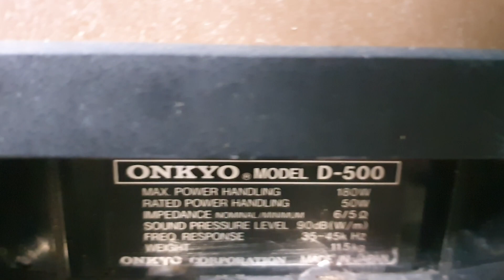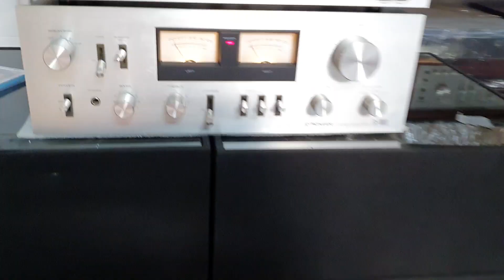Loa Bookshelf Onkyo Liverpool D-500. Phòng vừa và nhỏ rất hay. LH 03436.12345